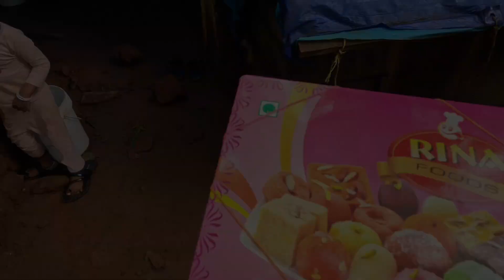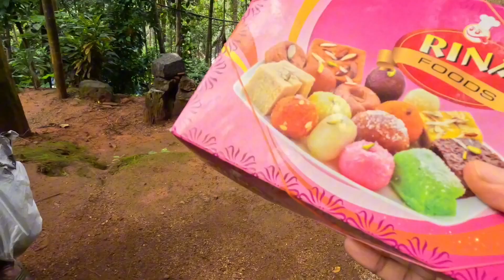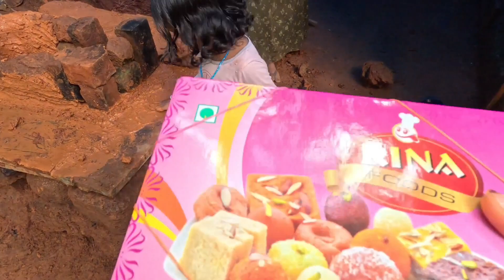ഇത്പോലെ ഒരു ദിവസം ഇത് ആദ്യമായിട്ട് 😂ഐഷുന്റെ ഒരു ദിവസം 🥴A Day in My Life ✨